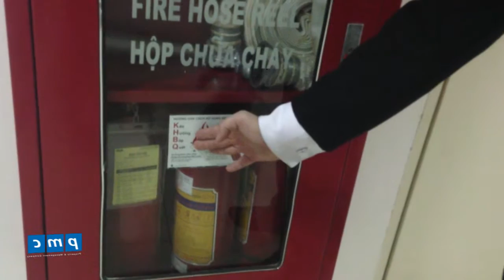Kiểm tra ngăn ngừa rủi ro khu vực hành lang